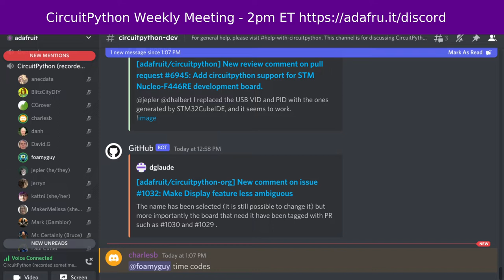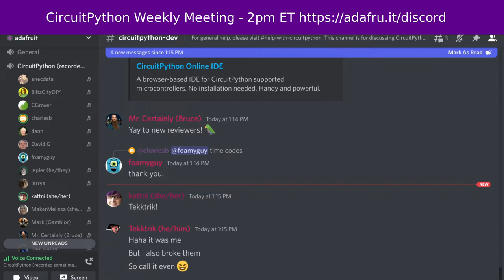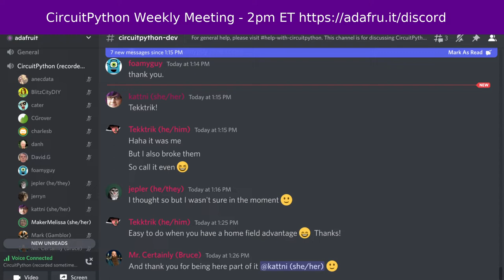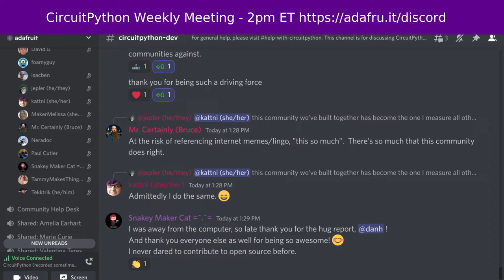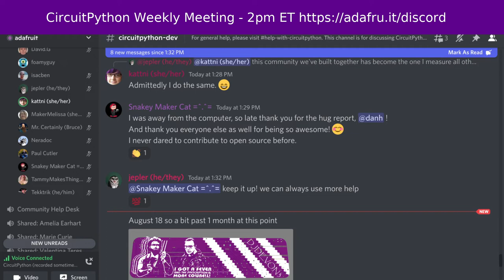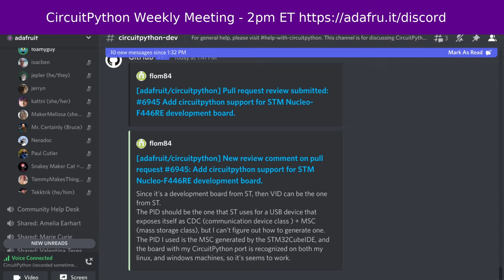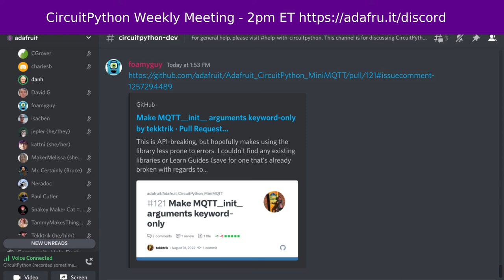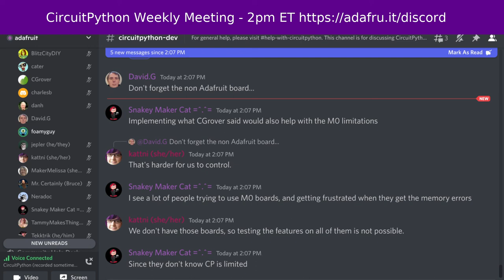CircuitPython Weekly Meeting for September 26 2022 @circuitpython